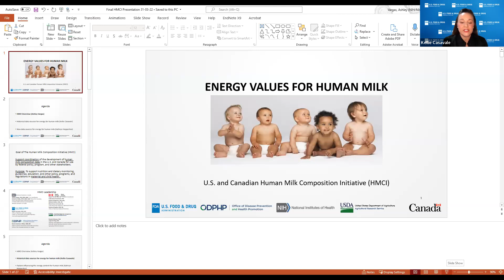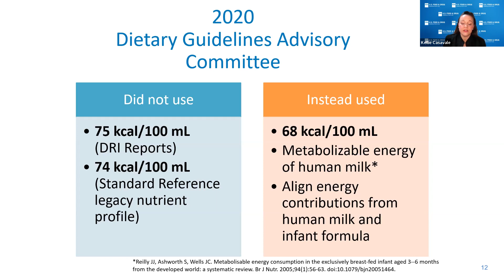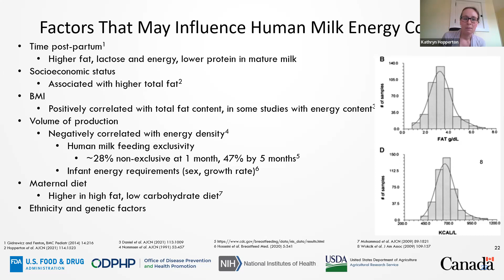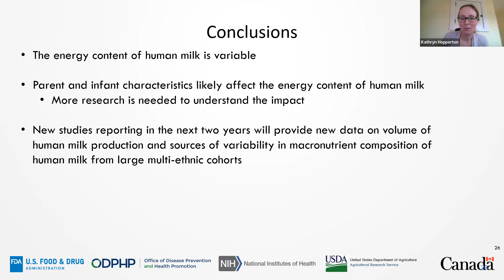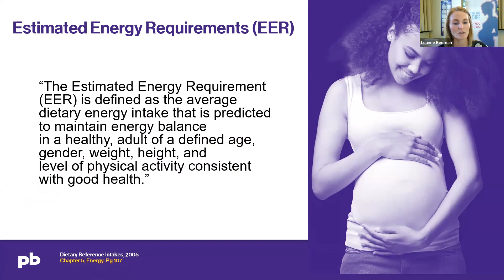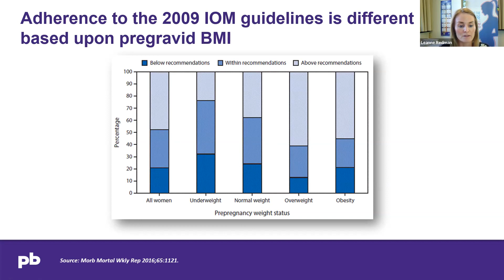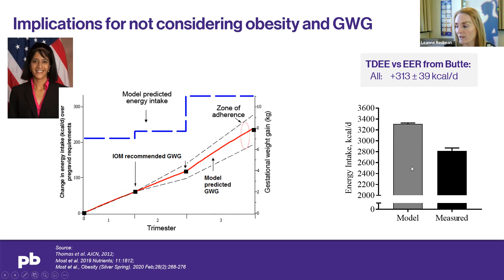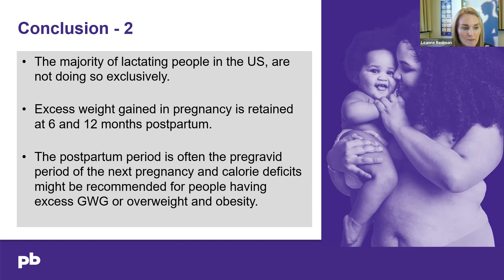Dietary Reference Intakes for Energy - Meeting 5 and Open Session